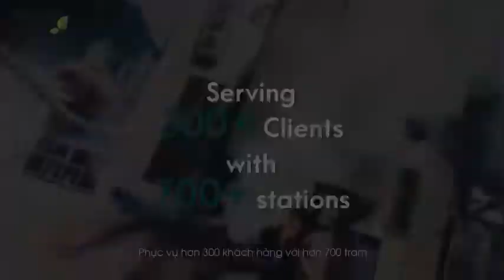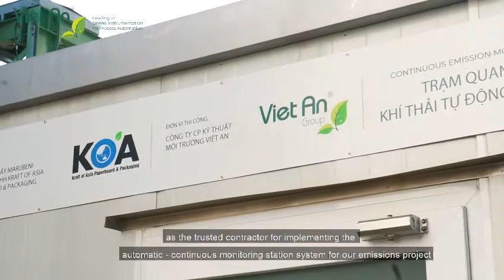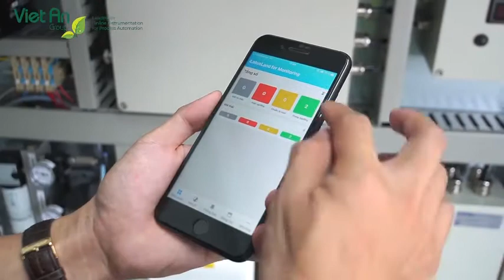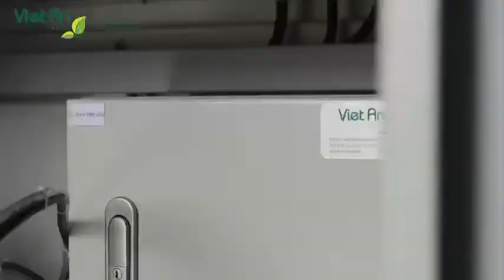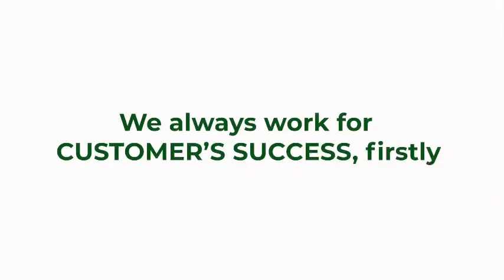CEMs - Kraft of Asia Paper Factory at Vung Tau Province Viet Nam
DỰ ÁN QUAN TRẮC KHÍ THẢI TỰ ĐỘNG LIÊN TỤC – NHÀ MÁY GIẤY KRAFT OF ASIA

✔ Thông tin chi tiết:
• Số lượng trạm: 02
• Thông số: Lưu lượng, Bụi tổng, SO2, NO2, NO, CO, O2, Nhiệt độ và Áp suất
• Thời gian: Tháng 01/2021
• Địa điểm: KCN Chuyên sâu Phú Mỹ 3, tỉnh Bà Rịa – Vũng Tàu
Ps: Nếu cần tư vấn thêm, alo Bách nhé 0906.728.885
Cảm ơn nhà mình